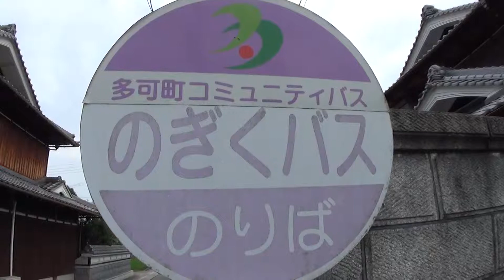30秒の心象風景3619・のぎくバスの停留所～コミュニティーバス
多可町のコミュニティーバス　廃線となった国鉄鍛冶屋駅の近くにバスの車庫がある。